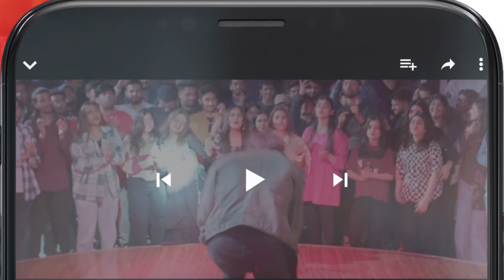[ BEST SCENE ] Kitni Girhain Baqi Hain - Episode 10 - Bohtan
[ BEST SCENE ] Kitni Girhain Baqi Hain - Episode 10 - Bohtan - hajrayameen noorhassan - HUM TV

Be cautious with accusations, as they hold the power to shatter reputations and relationships.